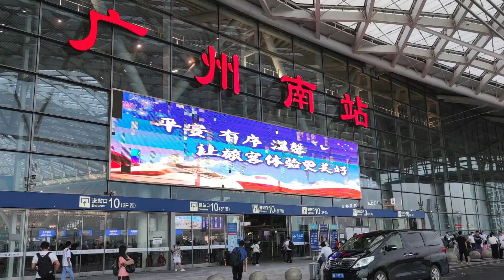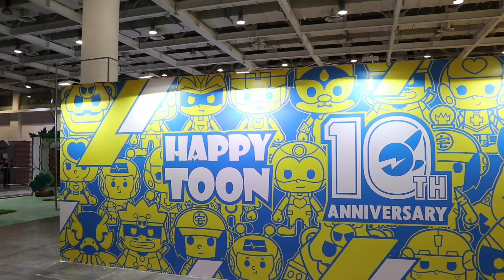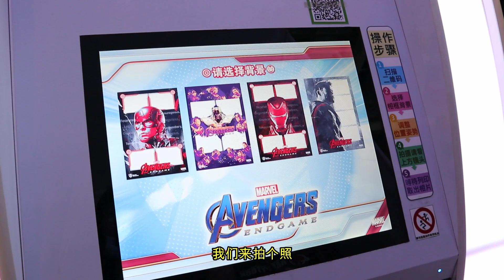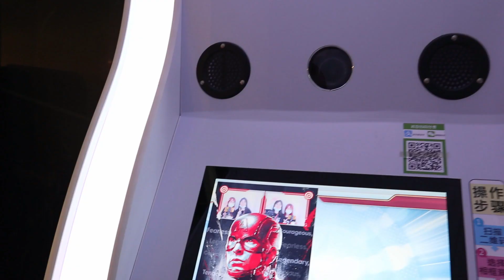开心超人联盟 Vlog 9 I 长沙青春芒果节